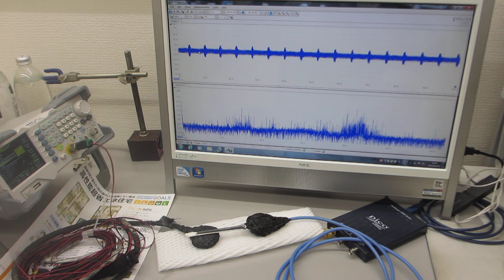「Ｒ」オープンソース・フリーソフトウェアの統計解析向けのプログラミング言語及びその開発実行環境を利用した、超音波プローブの伝搬特性テスト（超音波システム研究所）